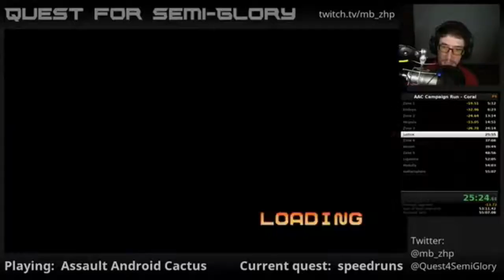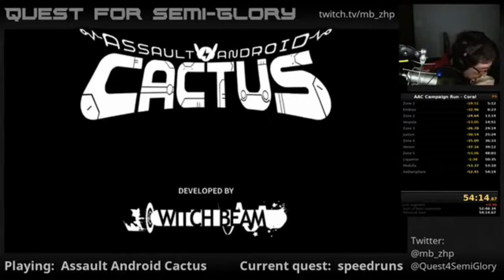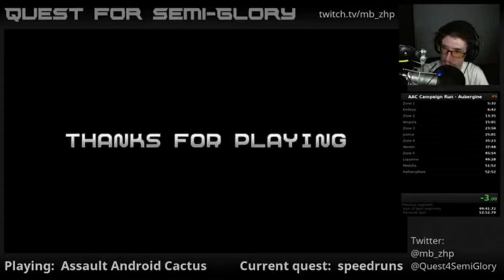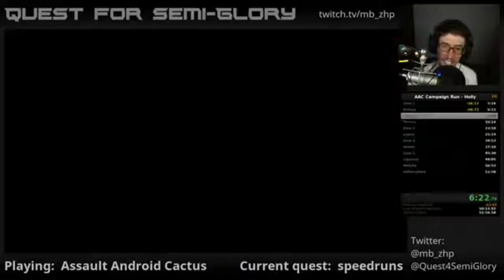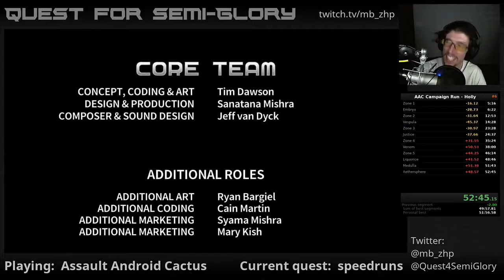Quest for Semi-Practice - Assault Android Cactus Speedruns, Session 24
New Coral PB, and a pathetic Holly attempt.  And genuine salt with another ID attempt.